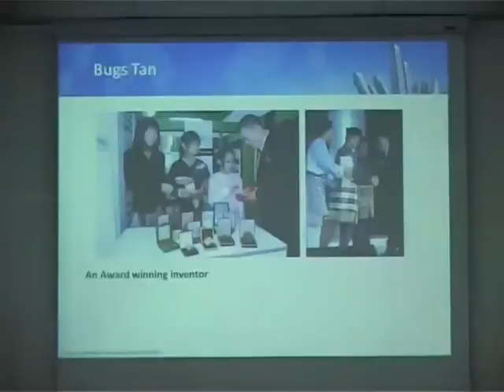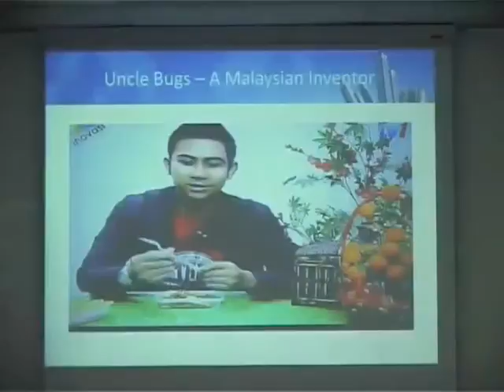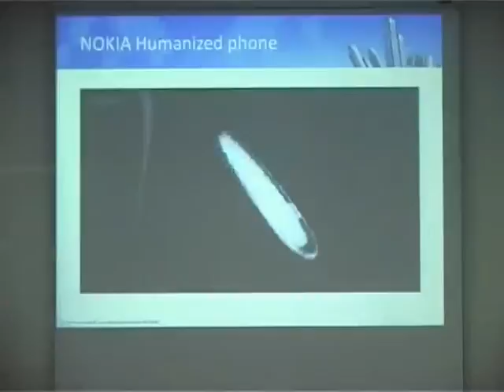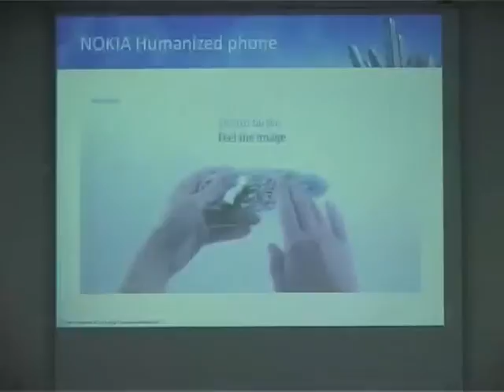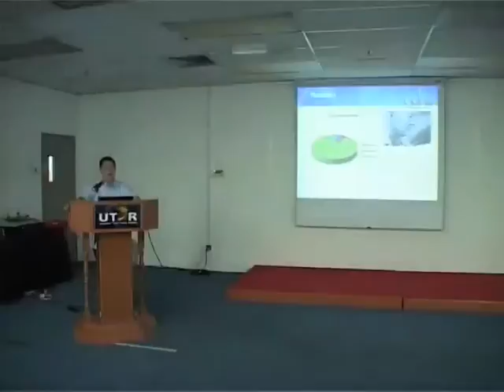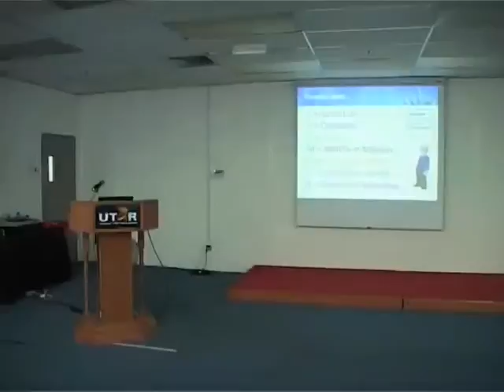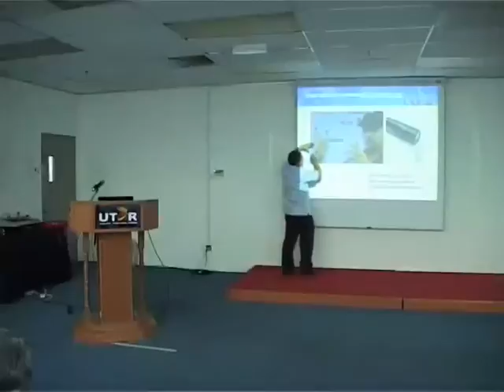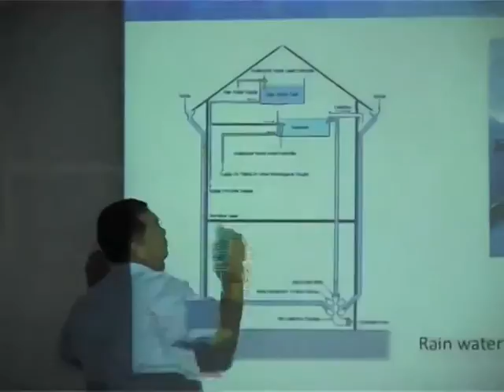UTAR CEE: Lifelong Learning Festival - Talk02